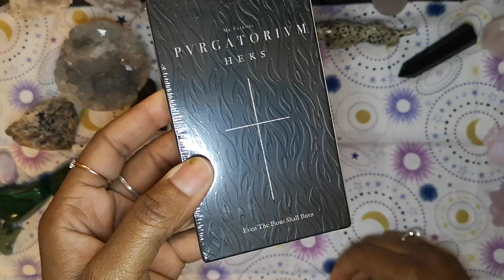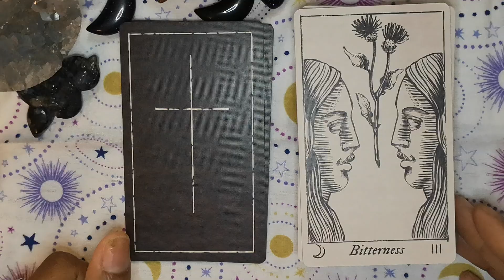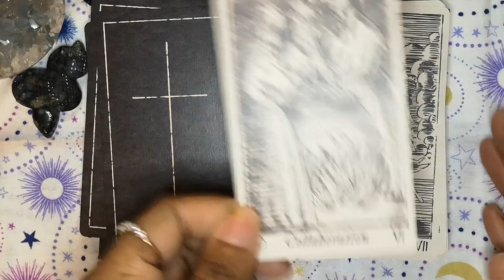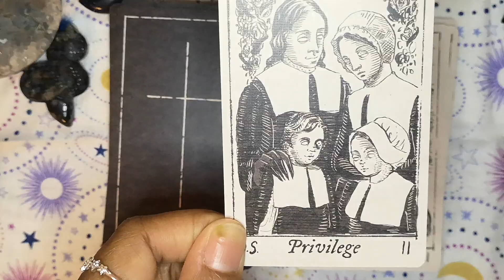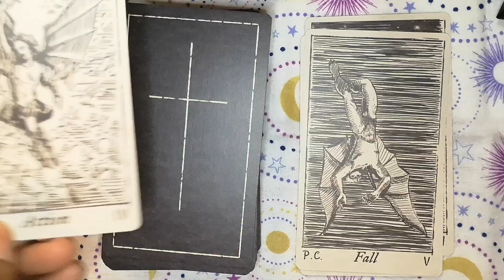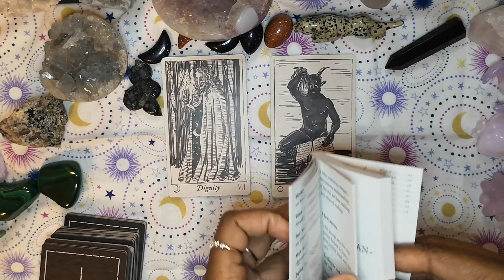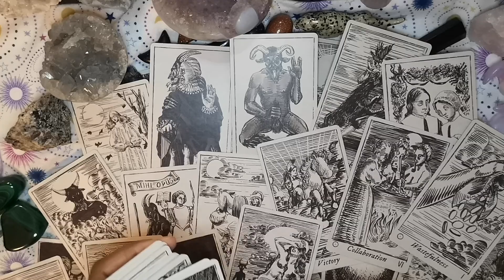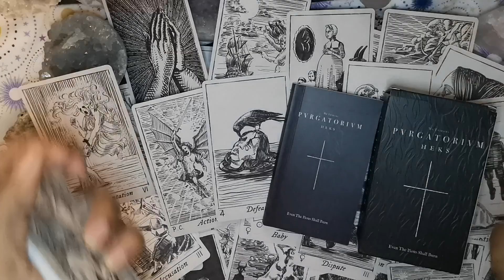Oracle Flipthrough and First Look at Mr. Friborg's Pvrgatorivm Heks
Got a Kickstarter home, and with it came this oracle, Mr. Friborg's Pvrgatorivm Heks! This oracle (or tarot? it's based on the Mantegna tarot system) was created by Mr. Friborg. If you know me you know this wouldn't be a deck you'd think would be in my hands yet here we are! Let's open up this box and check the cards out together and see what I think of them!